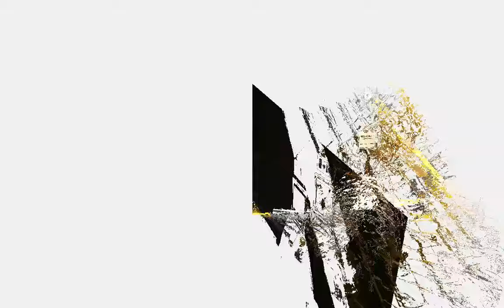Noël sur Mars - Les Flacons de Parfum.com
Les Flacons de Parfum.com vous présentent les tout derniers parfums lancés dans un décor futuriste, sur Mars ou dans l'espace !